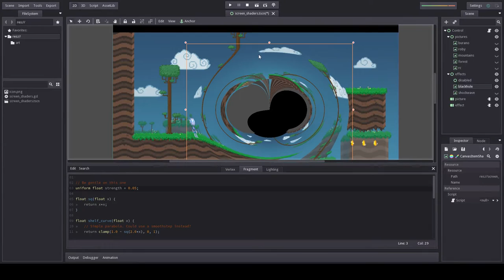2D black hole in Godot Engine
Not that black, but you can add a black sprite on top of it heheh